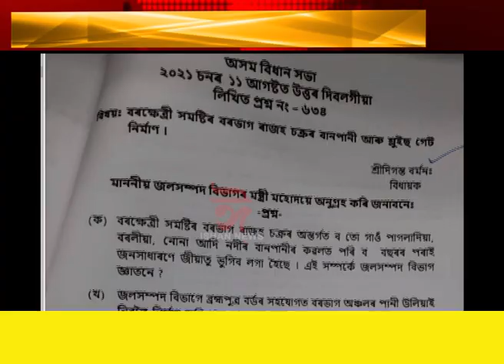শ্লুইচ গে'ট নিৰ্মাণৰ নামত বৰভগীয়া ৰাইজক ৰামঠগন চৰকাৰৰ।